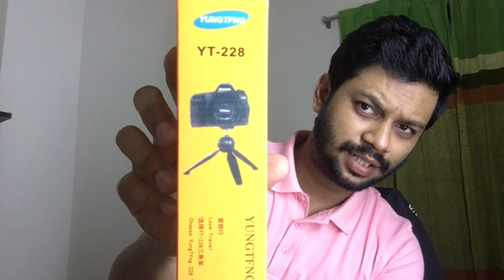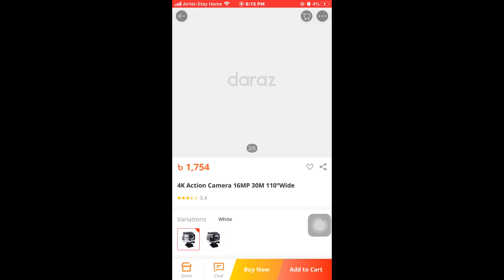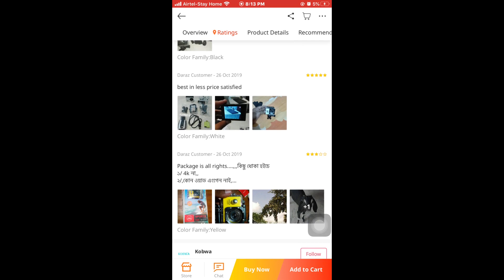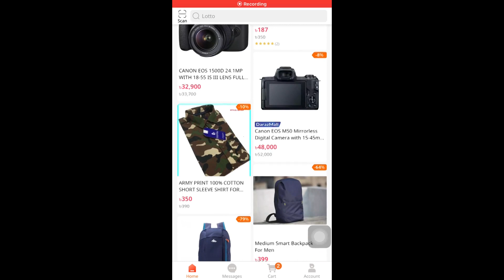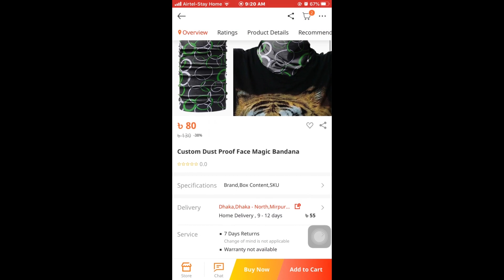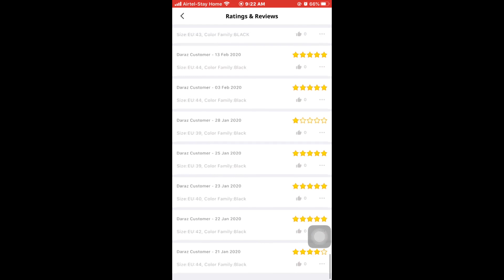কম দামে Biking Accessories কিনুন অনলাইন থেকে।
একদম অল্প দামে Biker Accessories কিনুন দারায থেকে।